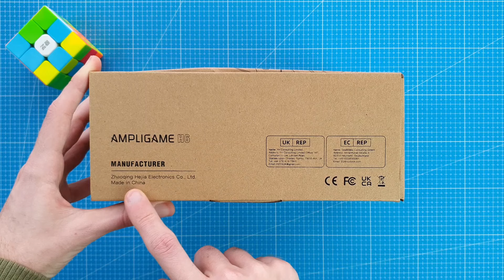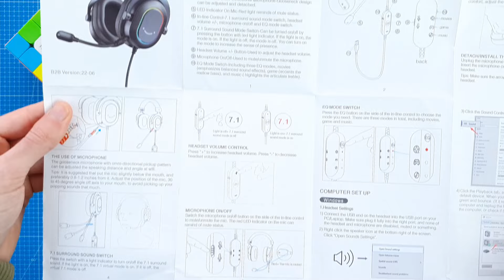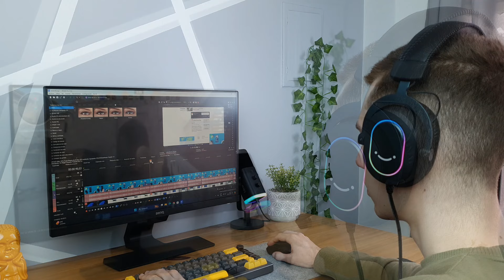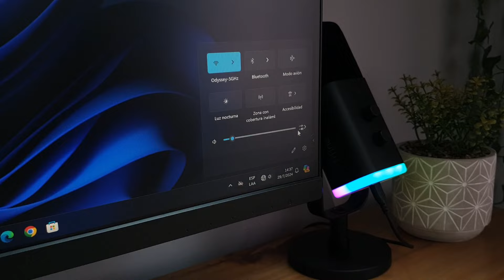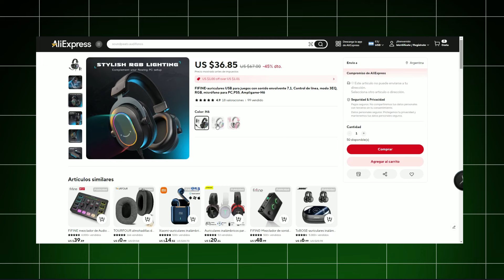Auriculares gamer BUENOS BONITOS y BARATOS - REVIEW Fifine H6 Ampligame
En esta oportunidad les traigo la review completa de los Fifine H6 Ampligame, unos headsets economicos que estan bien construidos, tienen un sonido muy bueno y se ven super facheros. Quedate aquí en Cuspitech para conocer  más sobre ellos!